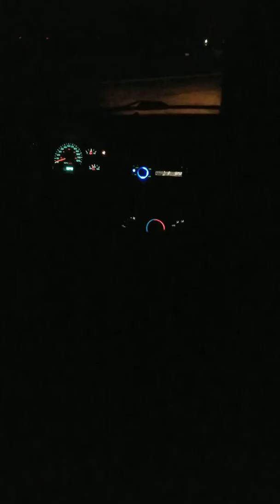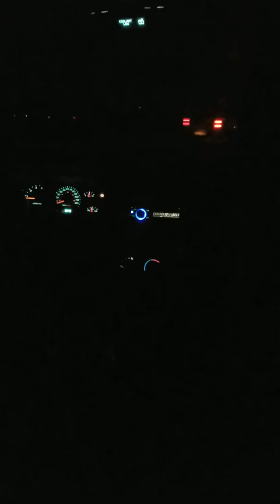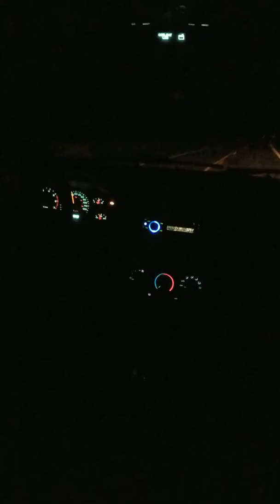We are take a ride with lisa jeep car